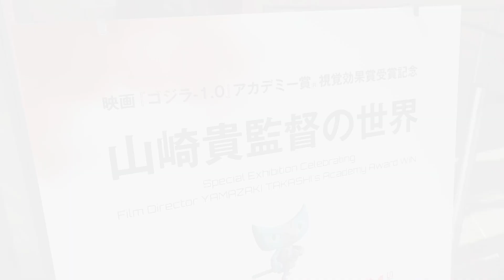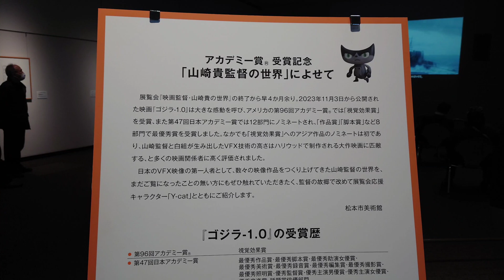【本日の松本】山崎貴監督おめでとうございます🎉松本市美術館 2024.3.15撮影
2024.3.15撮影。山崎貴監督のアカデミー賞受賞を祝し松本市美術館に行ってきました。